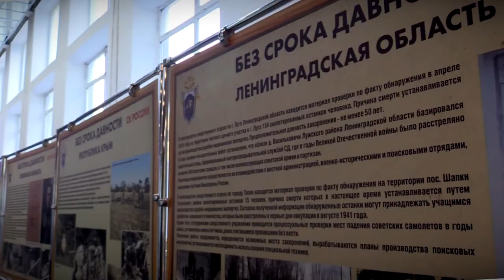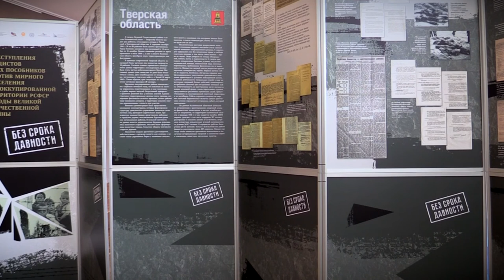Автопробег СК России в Твери